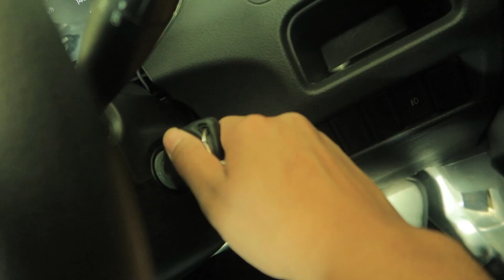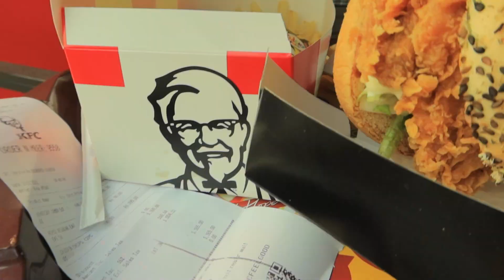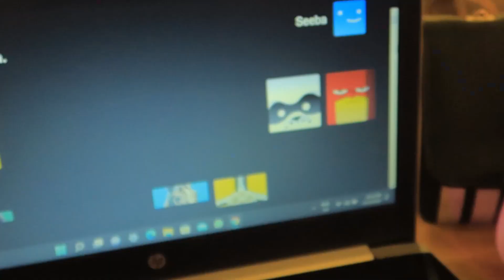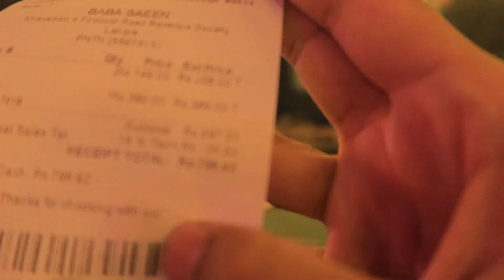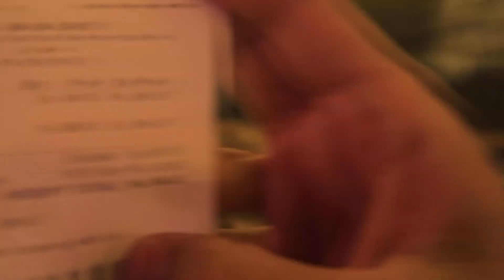A HAPPY WOMAN IS A MYTH !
YOUTUBE.COM/KHIZARMIR

A HAPPY WOMEN IS A MYTH !